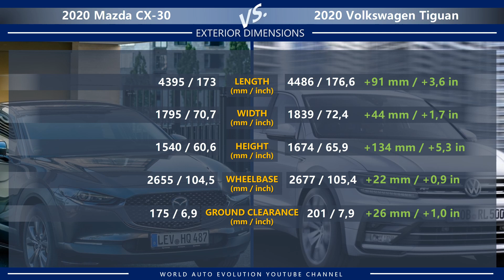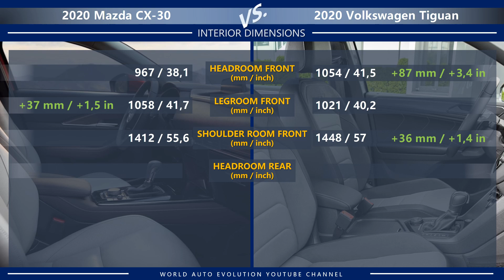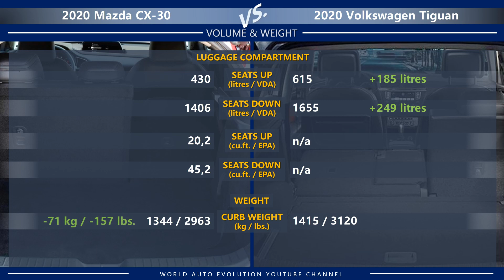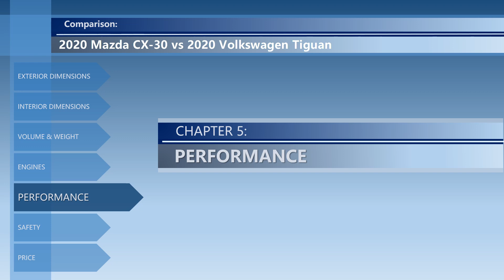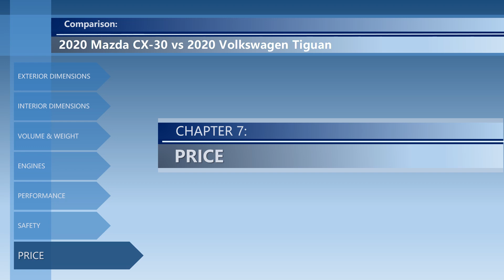2020 Mazda CX-30 vs 2020 Volkswagen Tiguan (technical comparison)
Welcome to the video comparison between Mazda CX-30 vs Volkswagen Tiguan. Please note that this is only a technical comparison, based solely on technical data of both cars. Not a real-life 2020 Mazda CX-30 vs 2020 Volkswagen Tiguan review.

In this video, you can find the differences between CX-30 vs Tiguan in the following categories: